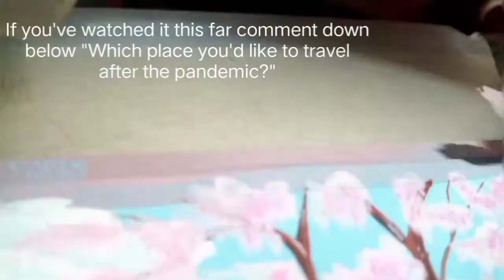Sakura trees In Japan railway station 🌸 Gouache painting [speedpaint]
I enjoyed painting this one, but filming and editing it became a problem to me afterwards ರ╭╮ರ
ran out of phone space, i keep forgetting the record button and got no device to use for editing (the phone i am currently using can't edit a video)

but nonetheless, i present to you my new upload 🥳🎊
Photo reference found on Facebook.

For a short background, I'm Nyla, around 20's, 4'11 and someone fond of artful stuffs, I prefer working on small pieces ( smaller than A7 to around A4 sizes), I do watercolor and gouache paintings also dry mediums sometimes and I have cats (ㆁωㆁ)

I hope y'all enjoy my video ( ╹▽╹ )

Facebook.com/nekochii102

Instagram.com/nekochii101

Artfol.me/nekochii101